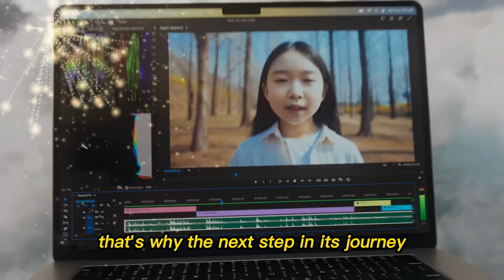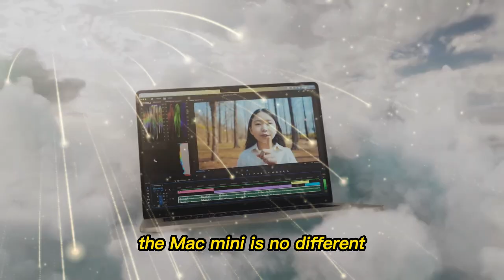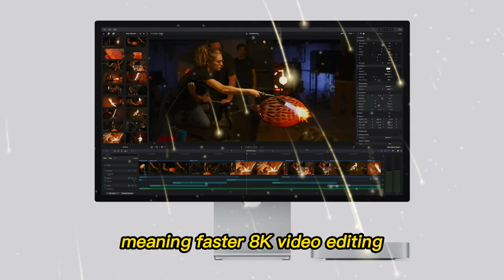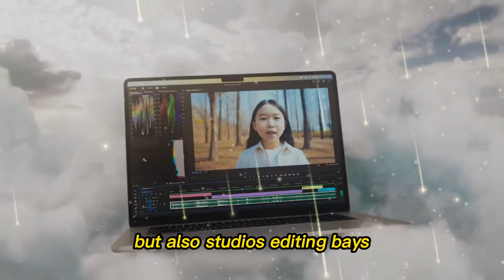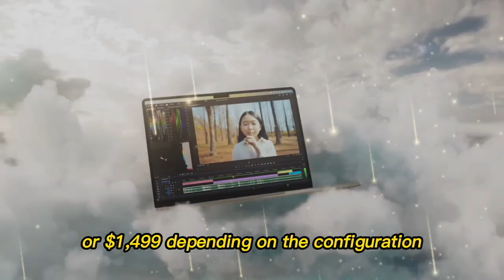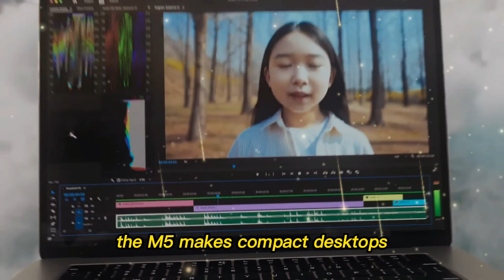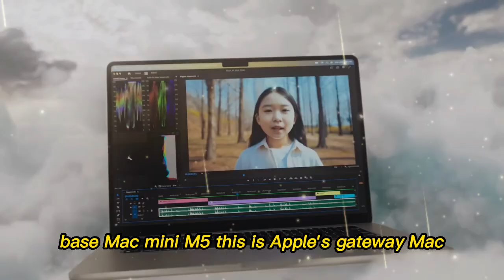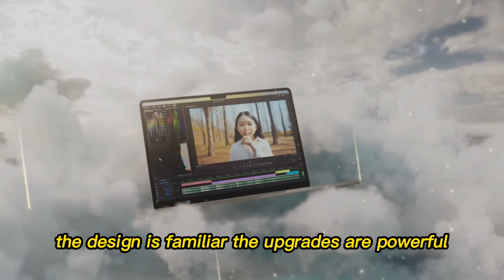Mac mini M5 Review (2025) – Apple’s Small Desktop, HUGE Upgrade!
The Mac mini M5 (2025) is finally here – but is Apple’s smallest desktop now the biggest upgrade yet? In this full review, we dive deep into everything you need to know about Apple’s latest M5-powered Mac mini.

We’ll cover:

Blazing fast M5 chip performance ⚡

Design updates – is Apple finally changing the look?

Gaming, productivity, and creative workloads tested 🎮🎥

Ports & connectivity upgrades (Thunderbolt 5, Wi-Fi 7, more)

macOS 2025 integration & AI-powered features 🤖

How it stacks up against the Mac Studio & M3/M4 models

Real-world benchmarks & speed tests 📊

Is the Mac mini M5 still the best value Apple desktop?

If you’re considering buying a Mac in 2025, this review will help you decide whether the M5 Mac mini is the desktop you’ve been waiting for.